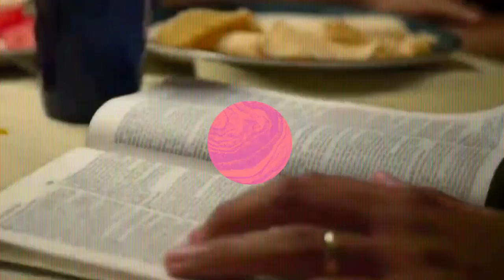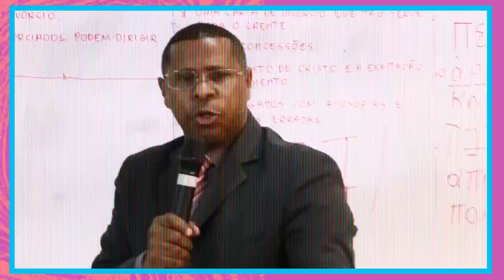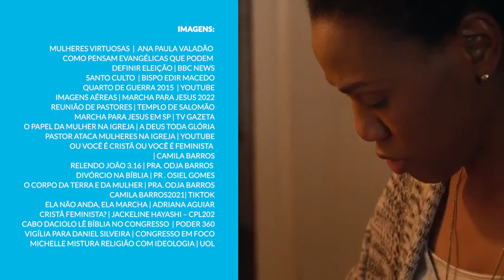Feminismo evangélico: mulheres contam como unem fé e luta por igualdade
A população evangélica é formada em boa parte por mulheres. E, ainda que as denominações sejam muitas e tenham suas diferenças, historicamente várias igrejas  reproduzem a ideia de que mulheres não devem ocupar os mesmos lugares e nem ter os mesmos direitos que os homens. Então o que significa  ser evangélica e lutar por igualdade de gênero? AzMina escutou essas mulheres  para saber essa resposta.